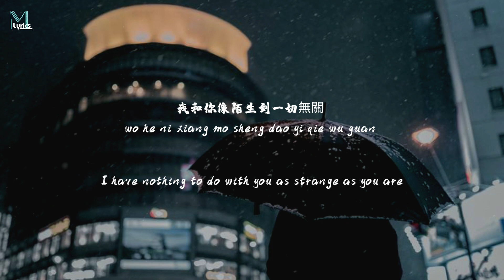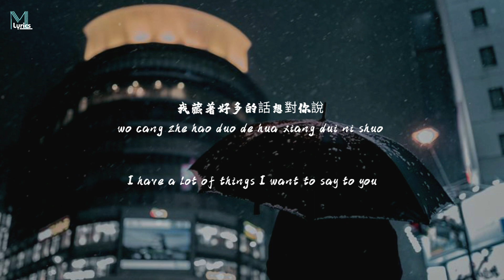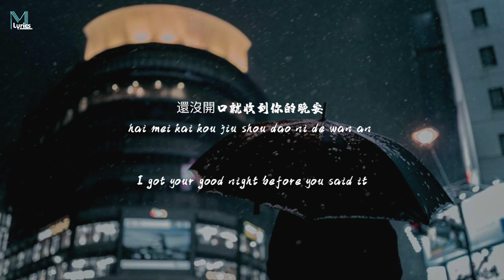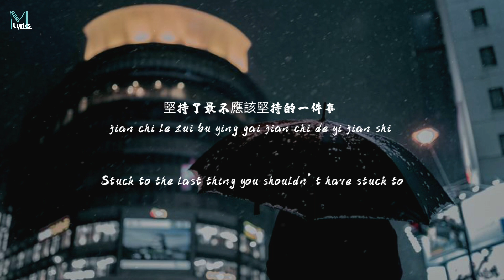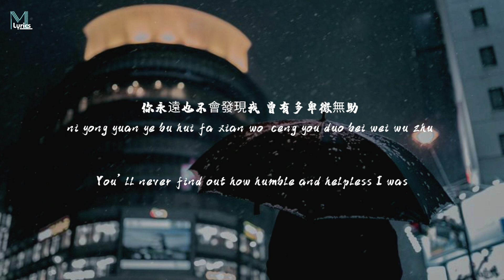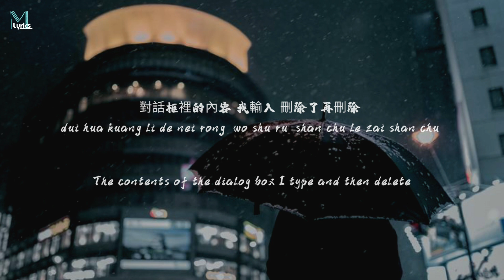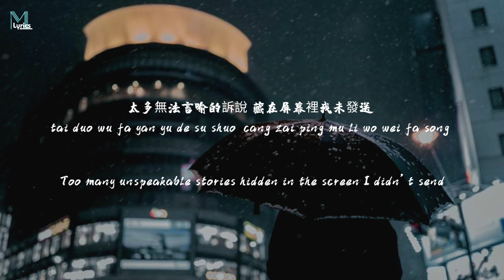A Rong (阿冗) - Wei Fa Song (未发送) Lyrics 歌词 Pinyin/English Translation (動態歌詞)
Original Song

A Rong (阿冗) - Wei Fa Song (未发送)  Lyrics 歌词 Pinyin/English Translation (動態歌詞) with your friends!